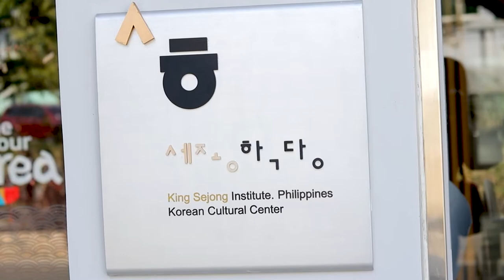The first kinetic media art installation in the PH at Korean Cultural Center - TheDiarist.ph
Check out the first kinetic media art installation in the PH at Korean Cultural Center

Venue reopens with expanded facilities, from photo booths to studio, classroom for K-Pop and K culture

Kinetic art video by Tinkerbell Poblete, Shoun David